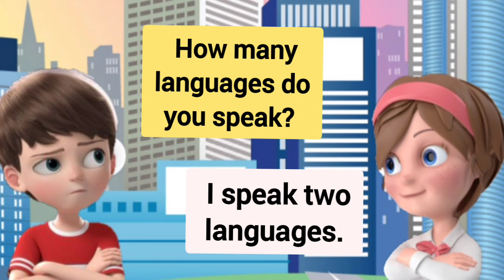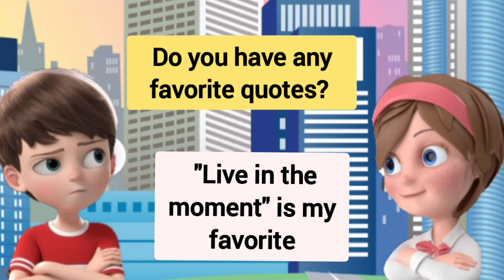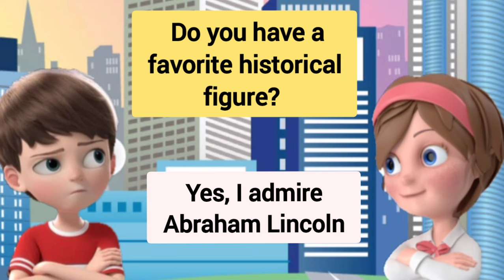English Conversation practice | English Speaking Practice